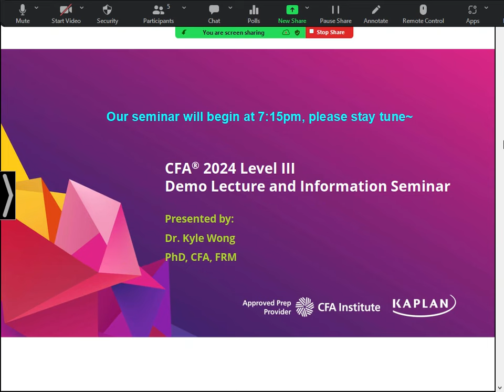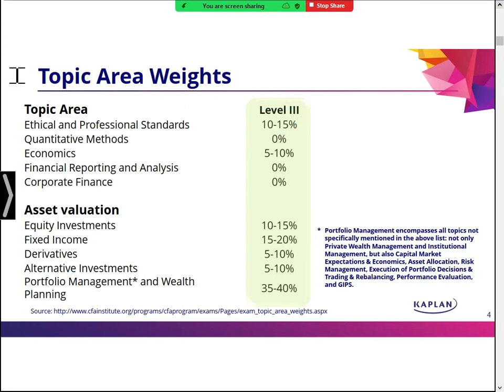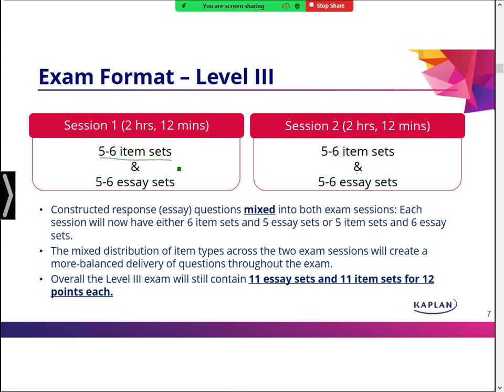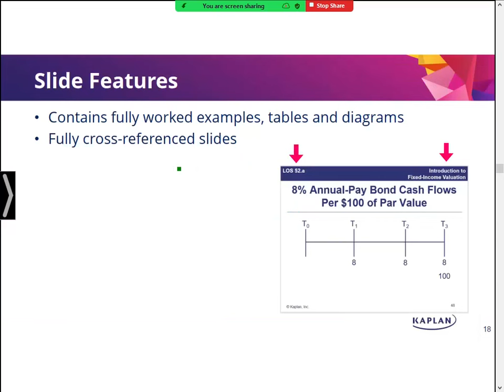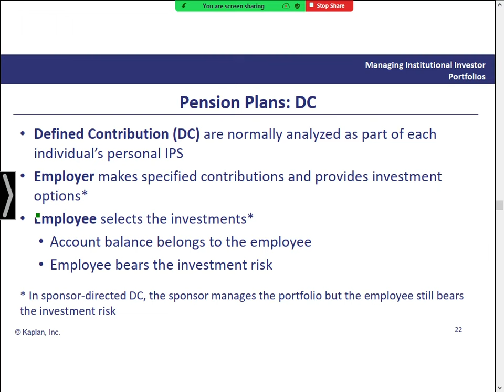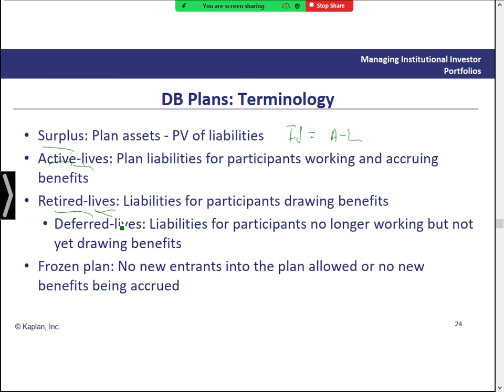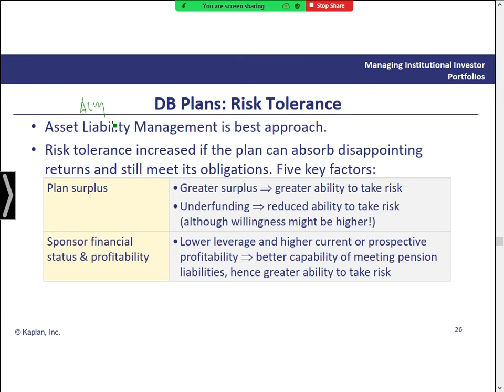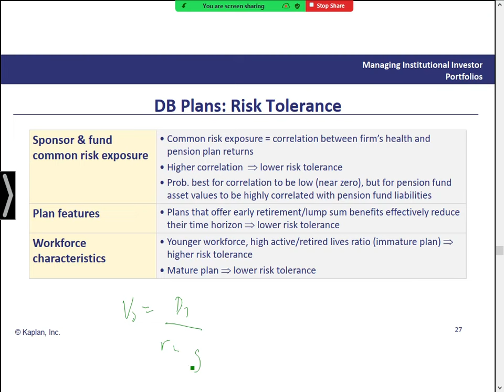CFA Feb 2024 Level III - Institutional Investors - Dr. Kyle Wong, PhD, CFA, FRM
Kaplan Instructor Dr. Kyle Wong in Hong Kong presenting a section of Topic for the CFA Level III Exam.